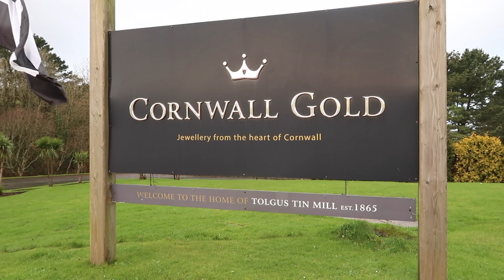TAKE PART IN THE BIG OGGIE GOLF DAY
IN TODAY'S VIDEO I ANNOUNCE DETAILS OF HOW TO TAKE PART IN THE FIRST BIG OGGIE GOLF CHARITY GOLF DAY..

IN AID OF THE INVICTUS TRUST, A FANTASTIC LOCAL CORNISH CHARITY THAT HELPS SUPPORT YOUNG PEOPLE WITH MENTAL HEALTH ISSUES AND THEIR FAMILIES.

THE NEW BIG OGGIE GOLF WEBSITE INCLUDES AN ONLINE SHOP WHICH IS WHERE YOU CAN PAY FOR YOUR TICKETS TO TAKE PART.
BUT TICKETS ARE NOT AVAILABLE UNTIL TOMORROW, WEDNESDAY 6PM.